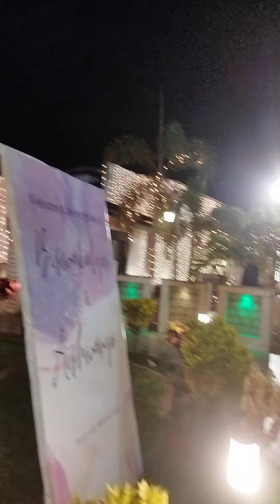JD decor wedding#bhubaneswar